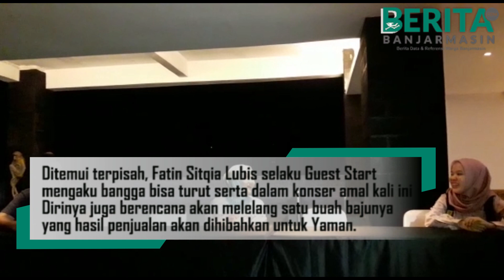Konser Amal bersama ACT Kalsel, Fatin Lelang Baju untuk Yaman